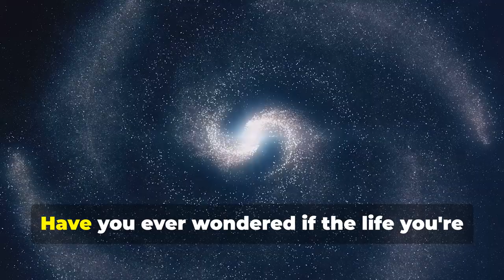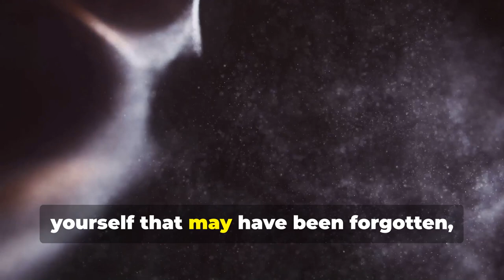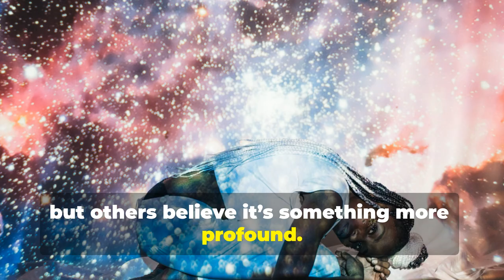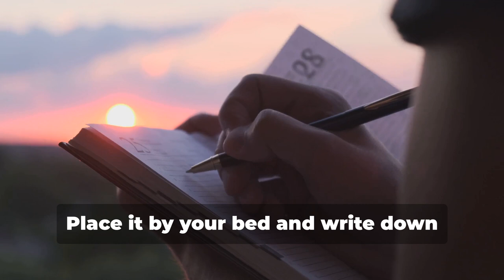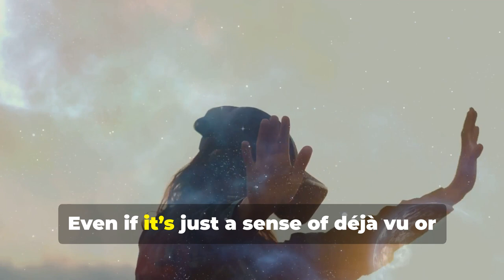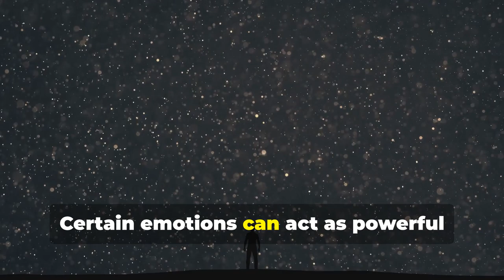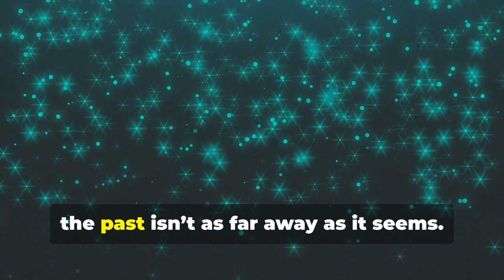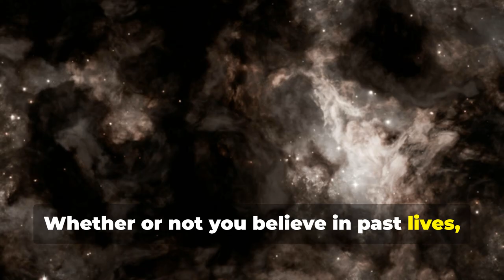How to Remember Your Past Life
Discover the fascinating world of past life recall in our latest video! Delve into the historical intrigue surrounding reincarnation and learn how experiences like déjà vu, unexplained fears, and dreams might connect to past lives. Explore techniques such as regression meditation and keeping a dream journal, which can unlock hidden memories crucial for personal growth. We'll also discuss groundbreaking research by Dr. Ian Stevenson and Dr. Brian Weiss, shedding light on past life memories in children and adults. Embrace the journey of self-discovery and uncover the mysterious ties linking your present and past existences.